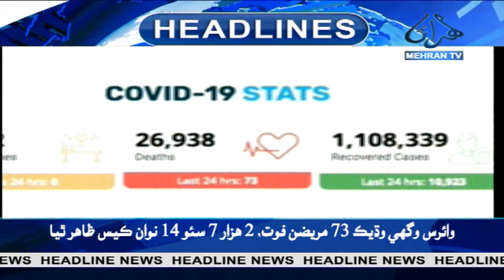Headline News at 05:00:PM 15-09-2021